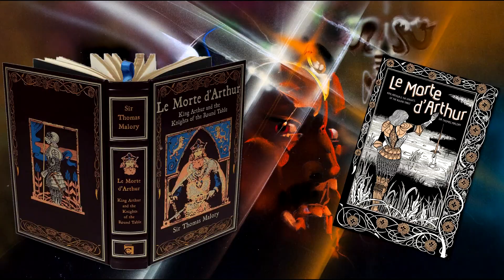Excalibur - Camelot, We Eat Ham And Jam And Spam A Lot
In days of old
When knights were bold
And paper wasn’t invented,
They wiped their arse
On blades of grass
And went home contented.

One of the lesser-known works of the Immortal Bard. Or maybe not. You decide.

Anyway, Excalibur. As historically accurate as Monty Python and The Holy Grail? Probably. As much fun? Well, yeah, almost.